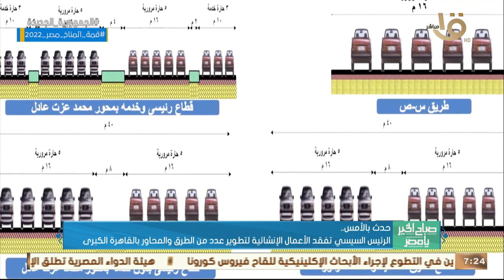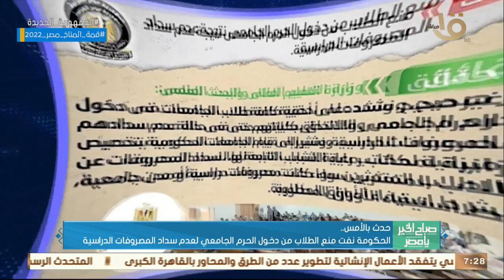الرئيس السيسي تفقد الأعمال الإنشائية لتطوير عدد من الطرق والمحاور بالقاهرة الكبرى ..وأهم أخبار الأمس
صباح الخير يا مصر | الرئيس السيسي تفقد الأعمال الإنشائية لتطوير عدد من الطرق والمحاور بالقاهرة الكبرى .. وأهم أخبار الأمس